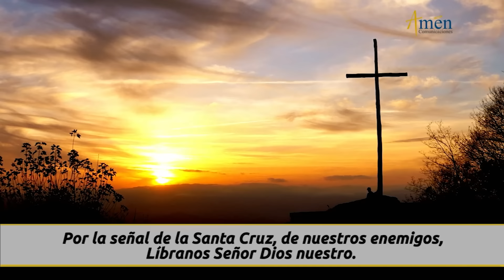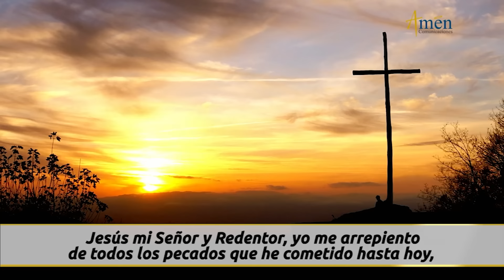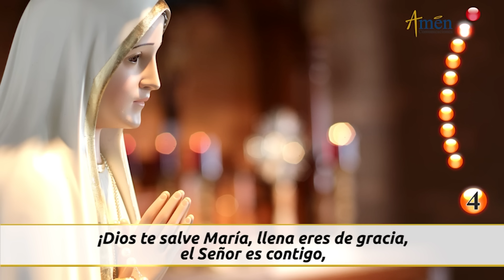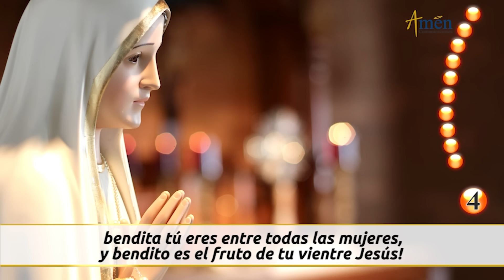Santo Rosario de Hoy Sábado 27 Abril de 2024 l Amen Comunicaciones l Católica l María